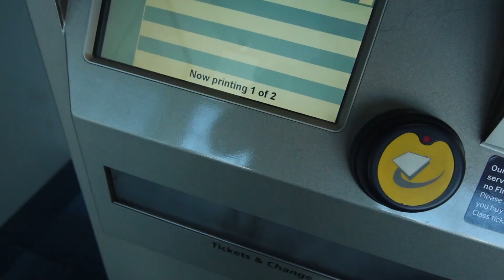IRL Vlog: Easter, University & Gaming Setup Changes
I thought I'd mix it up with a cheeky IRL video. I'll be answering a lot of your questions in the next one (Q&A). Leave a comment/like if you enjoyed!

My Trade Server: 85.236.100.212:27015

Black Plastic Sheeting:

Compuer Chair (Sold out and price tripled O.O):

In the future as my channel shapes a bit more and I have a bit more variety I may well end up buying a camera specifically for vlogging, we'll have to see!

Strife!